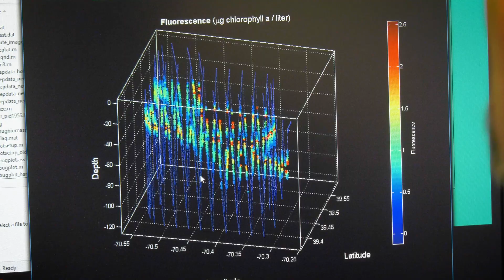The COP28 Ocean Pavilion: For our blue planet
The ocean is a critical part of the global climate system—and a reason why it needs to be at the forefront of negotiations over our shared climate future at COP28 in Dubai. Humanity must rapidly and drastically cut emissions. As we do, it is increasingly obvious we must also consider actively removing carbon dioxide from the atmosphere to stay below the critical, yet imminent, 2°C warming threshold outlined in the Paris Agreement. In this, the ocean is humanity’s ally. Since the Industrial Revolution, the ocean has naturally absorbed about 30% of the atmospheric carbon dioxide we have produced. By pursuing safe, effective solutions based in science that leverage these processes, the ocean could help us restore balance to our climate and our planet. That is the goal of the Ocean Pavilion at COP28 and the Pavilion partners led by @Scripps Institution of Oceanography and @Woods Hole Oceanographic Institution.